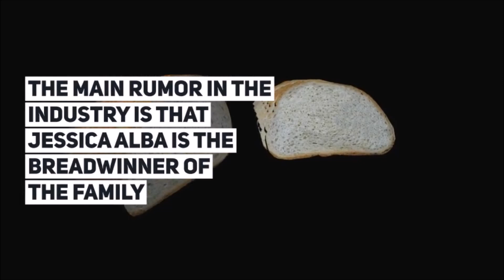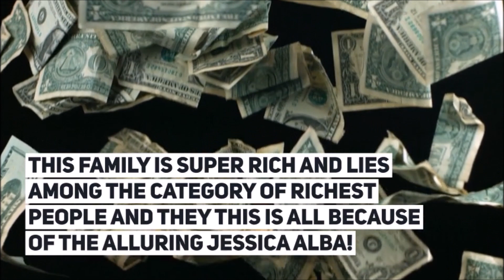Cash Warren and Jessica Alba Rich Life (2018)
Video about Cash Warren and Jessica Alba Rich Life of 2018. For example their individual net worth, earnings, House of Beverly Hills and its market value.

How rich are Cash Warren and Jessica Alba? If we talk about Cash Warren's net worth we get an idea that he has a fortune of $10 Million as a director and producer. But on the other hand, Jessica Alba's net worth is estimated to be around $340 Million which is 34 times higher than Warren.

In terms of money, JessicaAlba is the winner. But both living a happy life as a perfect family. We mentioned all income sources too. The couple also got $1.5 million for their daughter photoshoots.

No doubt, CashWarren and Jessica Alba are living luxuriously with combined couple net worth of $350 Million. Their $10 million USD Beverly Hill estate is also considered remarkable which has 7 bedrooms and 8 baths. The total area of their house is 1.85 Acre. The couple lifestyle is impressive which we often see in news and blogs.

Also, see previously published posts too like how much following celebs are rich?

Secondly, the information presented in this video or on entire channel is purely based on internet research which may false or outdated in some cases. Video is about entertainment and in some cases can be consider as satire.